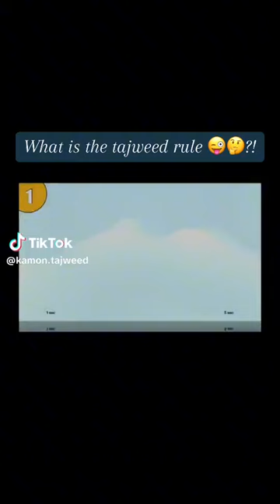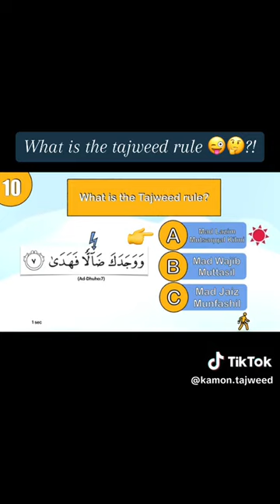quiz in tajweed rules